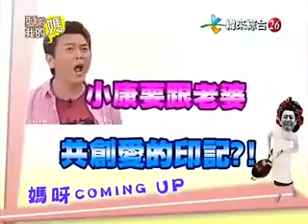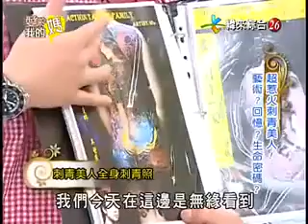愛喲我的媽 - 20110712 - 超惹火刺青美人！藝術？回憶？生命密碼？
節目主題：超惹火刺青美人！藝術？回憶？生命密碼？

節目來賓：歡歡, 胡佩蓮, 王渝文